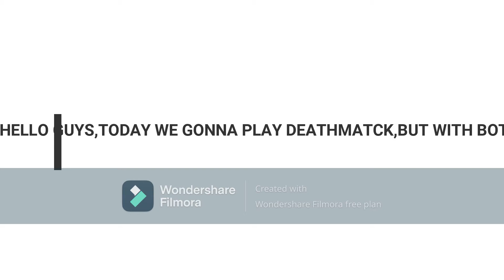cs go part2